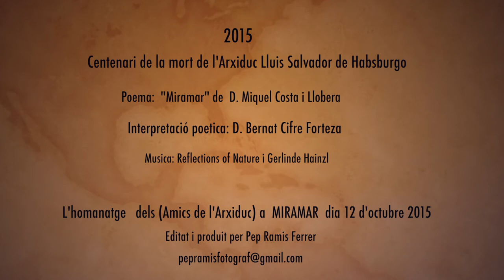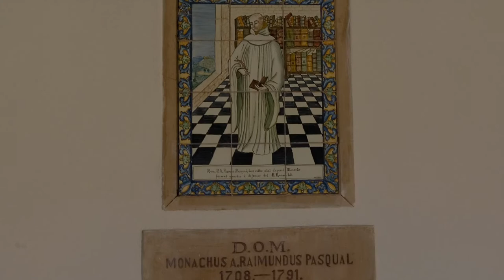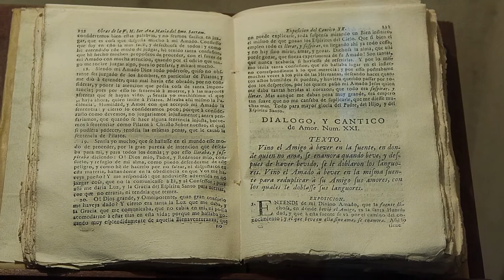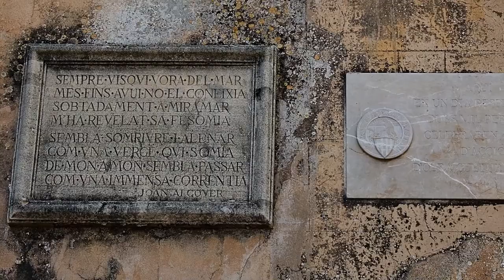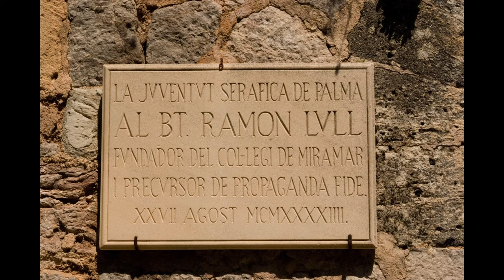L'arxiduc 2015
Aquest video, es fer per celebrar el centenari de la mort de l'Arxiduc Luis Salvador al lloc emblematic de la possessió de MIRAMAR acompanyat d'un poema de Miguel Costa i Llobera interpretar per el doctor D. Bernat Cifre.